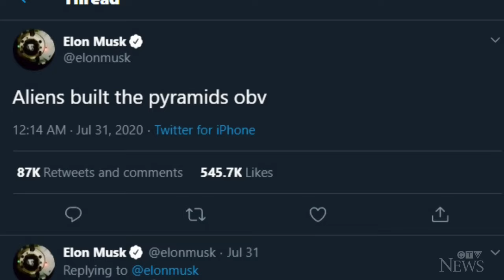Elon Musk claims Egyptian pyramids were built by aliens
Tesla CEO and SpaceX founder Elon Musk is being called out by the internet after declaring that the Pyramids of Giza were built by aliens.